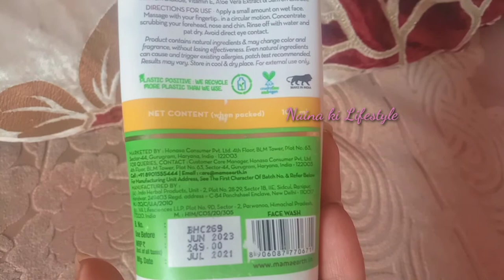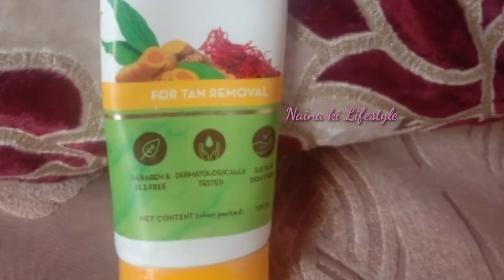Mamaearth Ubtan Face Wash|Review|Mamaearth Facewash